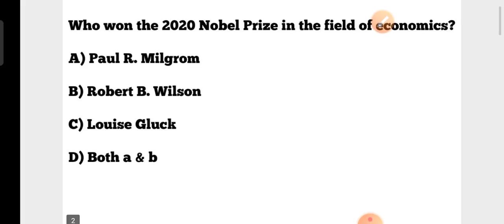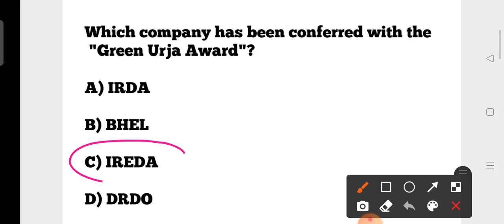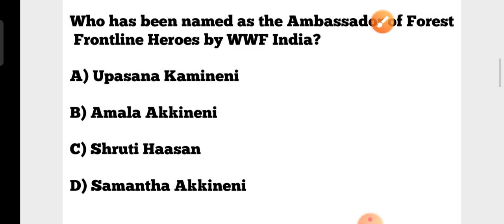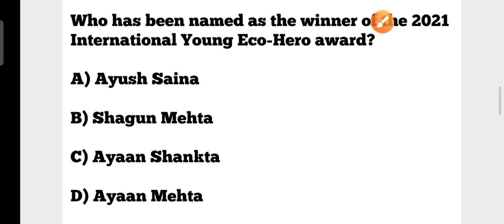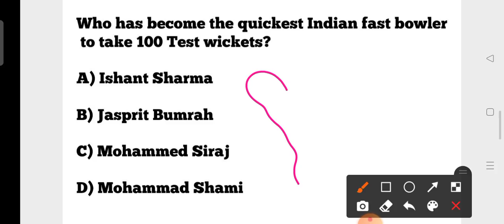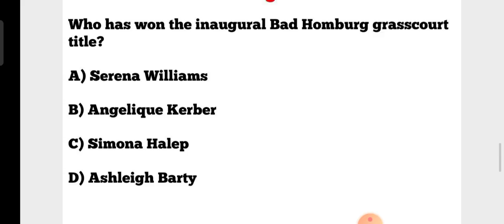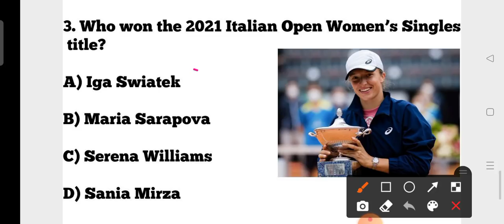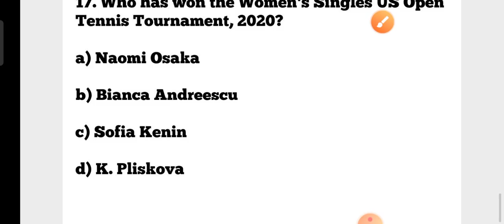Sports & Awards Current Affairs MCQs 2020-21 !! Contract Teacher Exam Current Affairs & GK MCQs !!